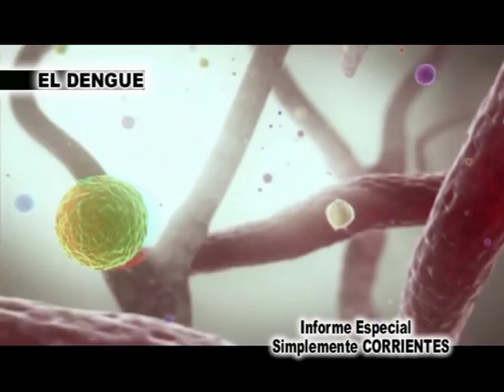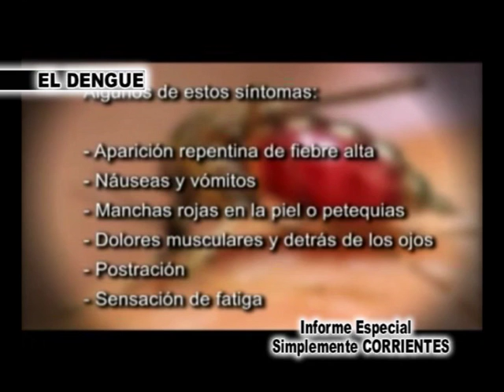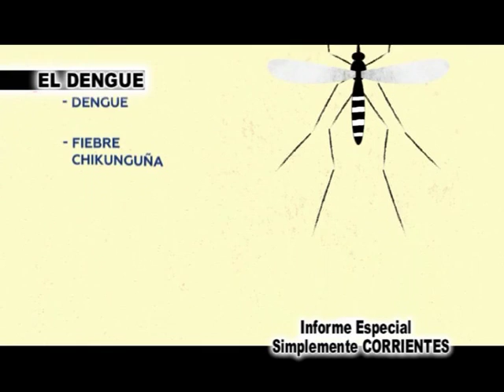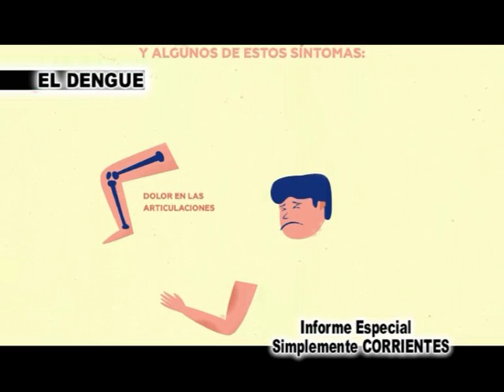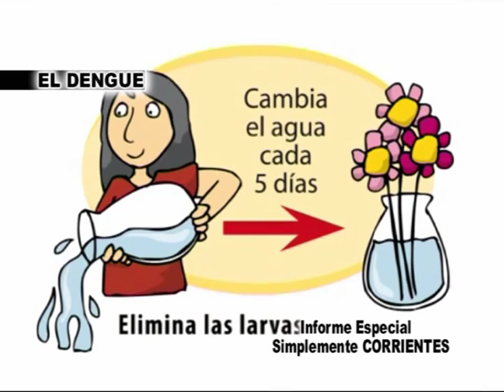Dr José Luis Corrales 2da parte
Continuamos la charla con el Especialista en Infectología  sobre el DENGUE . . .